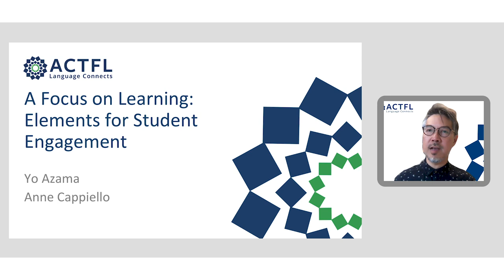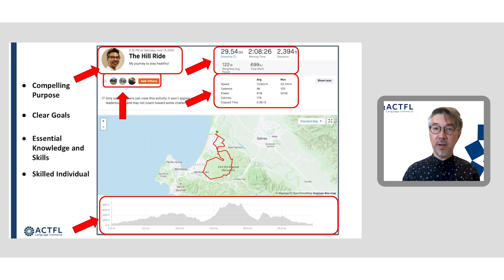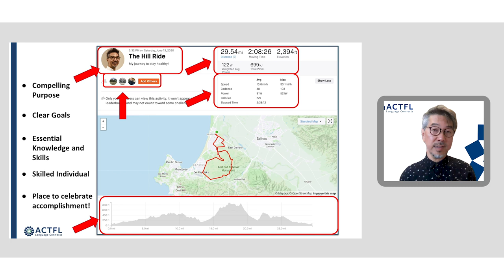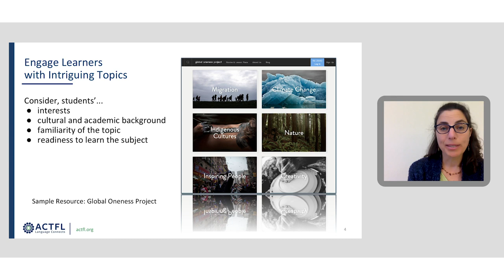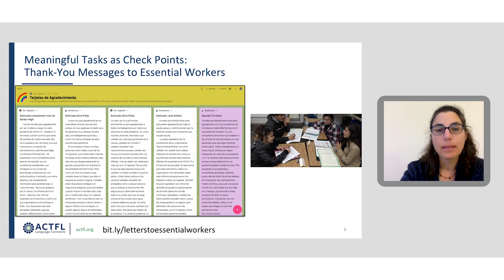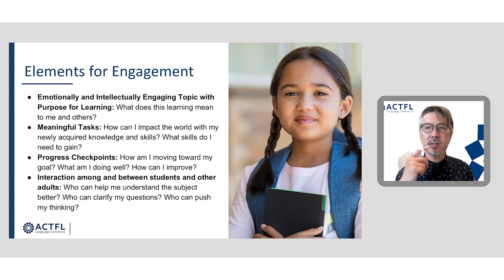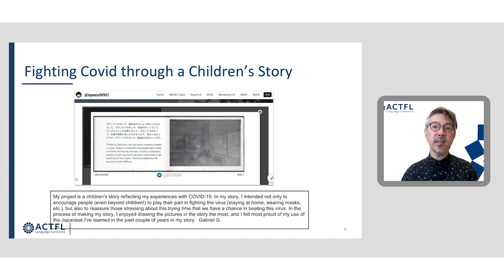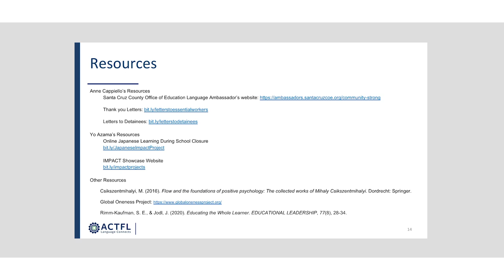NFLC Virtual Summit (2020): Strategies for Student Engagement - Yo Azama, Anne Cappiello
How can we ignite learner’s motivation? How can we sustain engagement throughout a lesson? Join two teachers from California as they reflect on their journey of engaging students in both face-to-face and remote learning settings.

Session Presenter(s):  Yo Azama & Anne Cappiello

The opinions expressed by the NFLC Virtual Summit featured speakers, session presenters, and panelists are theirs alone and do not reflect the opinions of the National Foreign Language Center or the University of Maryland.

For more information about "Apart But Together", the NFLC Virtual Summit,

Learn more about how the NFLC and its language teacher and program resources can help you:

Follow the NFLC and PEARLL for updates on new teaching and learning resources, upcoming professional development events, job postings, and more!